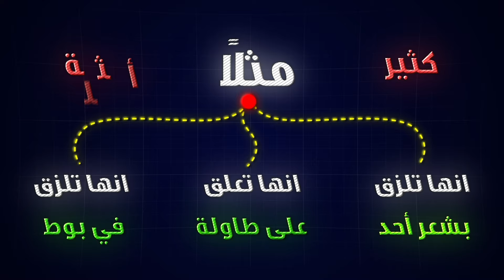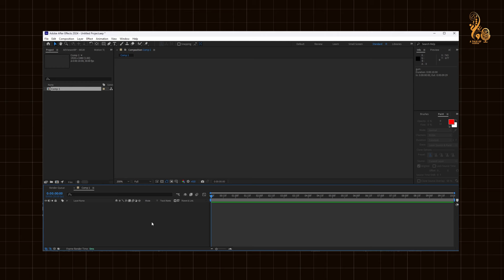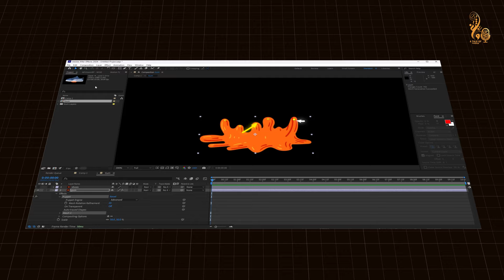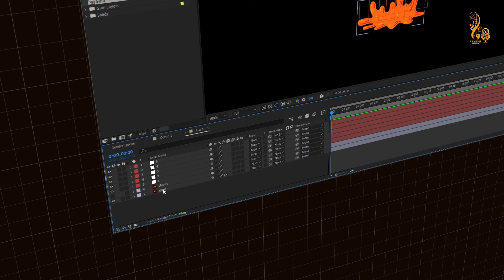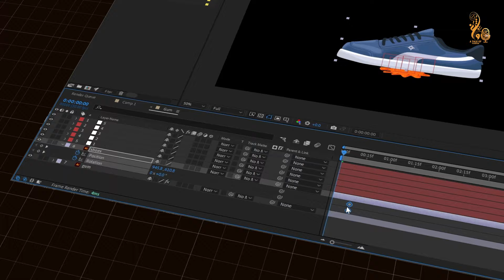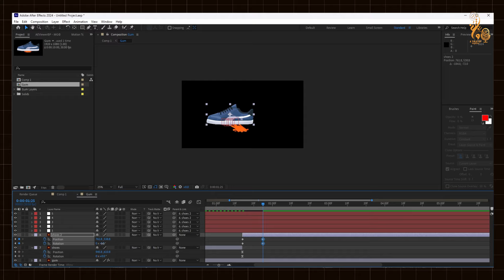موشن جرافيك | افترافكت | تطبيق عملي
مرحبًا بكم في قناتنا! في هذا الفيديو، سنغوص في عالم التحريك باستخدام برنامج After Effects ونتعلم كيفية تطبيق تأثير موشن جرافيك على العلكة لجعلها تبدو وكأنها تتحرك بشكل ديناميكي وممتع.
لتحميل ملحقات الدرس :
شركة عالمكم للإنتاج التقني:
شركة عالمكم هي شركة رائدة في مجال الخدمات والحلول الرقمية، حيث تسعى لتقديم خدمات متميزة وحلول مبتكرة لعملائها. يتميز فريق عالمكم المتخصص بالمهارة والاحترافية في مختلف المجالات التقنية والإبداعية.

خدمات شركة عالمكم:
🔷 تصميم الهوية البصرية
🔷 تصميم وإدارة المواقع والمتاجر الالكترونية
🔷 خدمات مونتاج الفيديو بكافة أشكاله
🔷 فيديوهات موشن جرافيك مع التعليق الصوتي
🔷 إضافات وقوالب المونتاج والتصميم
🔷 قوالب بوربوينت متكاملة لكافة المجالات
🔷 كافة مسلتزمات تصميم المواقع ( استضافة ، دومين ، ثيمات ، إضافات )
🔷 إنشاء الايميلات الاحترافية
🔷 تصميم العروض التقديمية
🔷 الكورسات الاحترافية
🔷 خدمة الترجمة
🔷 خدمات المحاسبة المالية
🔷  تطوير برمجيات إدارة الموارد المؤسسية (ERP)
🔷 تطبيقات الموبايل

للحصول على بروفايل شركة عالمكم للإنتاج التقني
تحميل مباشر:
// ادعم القناة \\
شارك هذا الفيديو ⬆️